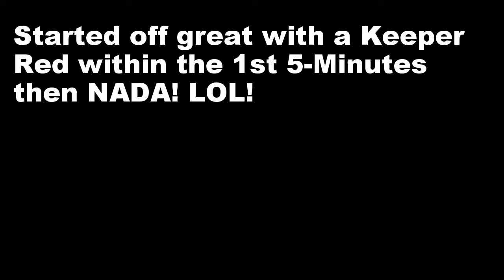Calaveras Lake Redfishing: April 20th, 2017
Fishing for Reds with my dad! Started off great and then. LOL!